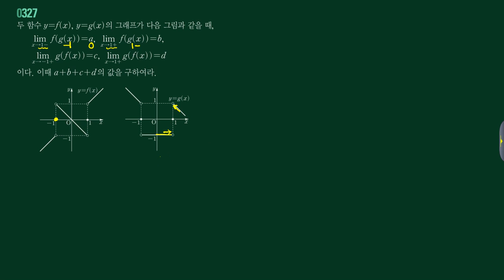미적분1 RPM 3단원 327번 [수재비수학교실]